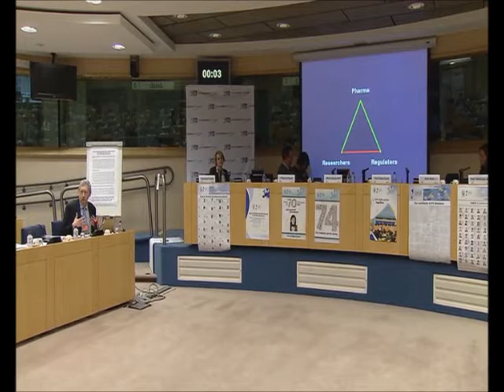Paolo Casali, INT, Milano, part 2 - FACE Workshop on Rare Cancers, 12 January 2011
The fifth workshop of the "Forum Against Cancer Europe" (FACE) took place on the 12th of January 2011, 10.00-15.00, in the European Parliament premises in Brussels. It focused on the topic: "Rare Cancers: An Urgent Need for Policy" and was chaired by Marisa Matias, MEP.